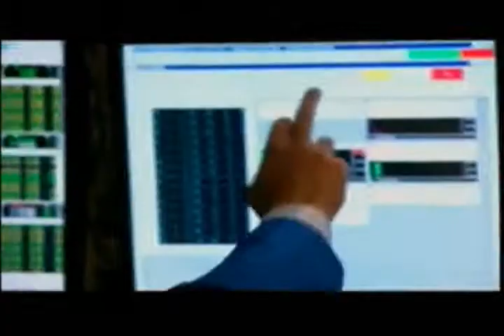Leadership Ad Redo